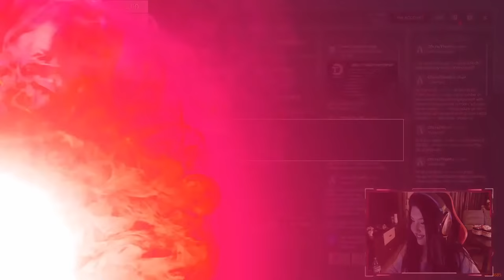🧁FiveM - OFFF, CINE A VENIT IN ORAS?! CEVA SE INTAMPLA! [VANILLA ROMANIA]🧁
💲𝑷𝒖𝒔𝒄𝒖𝒍𝒊𝒕𝒂:
💖 𝑷𝒆𝒏𝒕𝒓𝒖 𝒑𝒓𝒐𝒎𝒐𝒗𝒂𝒓𝒊, 𝒅𝒊𝒔𝒄𝒖𝒕𝒂𝒎 𝒅𝒊𝒔𝒄𝒐𝒓𝒅.
💲𝑷𝒓𝒐𝒎𝒐𝒗𝒂𝒓𝒆 𝑪𝒂𝒏𝒂𝒍 𝒀𝒐𝒖𝒕𝒖𝒃𝒆: 20💲
💲𝑷𝒓𝒐𝒎𝒐𝒗𝒂𝒓𝒆 𝑰𝒏𝒔𝒕𝒂𝒈𝒓𝒂𝒎: 20💲
💲𝑷𝒓𝒐𝒎𝒐𝒗𝒂𝒓𝒆 𝑭𝒊𝒗𝒆𝒎: 50💲
💲𝑷𝒓𝒐𝒎𝒐𝒗𝒂𝒓𝒆 𝑫𝒊𝒔𝒄𝒐𝒓𝒅: 20💲
💖🍧INSTAGRAM MEMBRII 🍧💖
🎀Danela - danela_spintecatoarea
🎀Pokaa - alexbarac35
🎀Tanta - tanta_manelista
🎀 David - teodor27xx

😈💙CEL MAI DULCE DEVELOPER💙😈
 🔥😈 double9#5134
💻𝐂𝐨𝐦𝐩𝐨𝐧𝐞𝐧𝐭𝐞&𝐏𝐞𝐫𝐢𝐟𝐞𝐫𝐢𝐜𝐞💻:
📟ᴘʟᴀᴄᴀ ᴠɪᴅᴇᴏ: ᴘʟᴀᴄᴀ ᴠɪᴅᴇᴏ ᴀꜱᴜꜱ ɢᴇꜰᴏʀᴄᴇ® ɢᴛx 1060 ᴅᴜᴀʟ, 6ɢʙ ɢᴅᴅʀ5, 192-ʙɪᴛ
🌸📀ᴘʀᴏᴄᴇꜱᴏʀ: ᴘʀᴏᴄᴇꜱᴏʀ ɪɴᴛᴇʟ® ᴄᴏʀᴇ™ ɪ7-9700ᴋ ᴄᴏꜰꜰᴇᴇ ʟᴀᴋᴇ, 3.60ɢʜᴢ, 12ᴍʙ.
🌸📼ʀᴀᴍ:ᴍᴇᴍᴏʀɪᴇ ᴄᴏʀꜱᴀɪʀ ᴠᴇɴɢᴇᴀɴᴄᴇ® ʀɢʙ ᴘʀᴏ, 16ɢʙ ᴅᴅʀ4, 3000ᴍʜᴢ ᴄʟ16, ᴅᴜᴀʟ ᴄʜᴀɴɴᴇʟ ᴋɪᴛ.
🌸🎧ᴄᴀꜱᴛɪ:  ɢᴀᴍɪɴɢ ʀᴀᴢᴇʀ ᴋʀᴀᴋᴇɴ 2019 ᴋɪᴛᴛʏ ᴇᴅɪᴛɪᴏɴ, ᴍᴜʟᴛɪᴘʟᴀᴛꜰᴏʀᴍᴀ, ʀᴏᴢ Qᴜᴀʀᴛᴢ
🌸🖱ᴍᴏᴜꜱᴇ: ɢᴀᴍɪɴɢ ᴀꜱᴜꜱ ʀᴏɢ ɢʟᴀᴅɪᴜꜱ ɪɪ ᴄᴏʀᴇ, ʀɢʙ, ꜱᴡɪᴛᴄʜ-ᴜʀɪ ᴏᴍʀᴏɴ, 6000 ᴅᴘɪ, 6 ʙᴜᴛᴏᴀɴᴇ, ᴄᴀʙʟᴜ ᴛᴇxᴛɪʟ, ɪʟᴜᴍɪɴᴀʀᴇ ᴀᴜʀᴀ ꜱʏɴᴄ, ɴᴇɢʀᴜ.
🌸⌨ᴛᴀꜱᴛᴀᴛᴜʀᴀ: ɢᴀᴍɪɴɢ ᴍᴇᴄᴀɴɪᴄᴀ ʀᴇᴅʀᴀɢᴏɴ ʀᴜᴅʀᴀ ʀᴀɪɴʙᴏᴡ ʟᴇᴅ, ɴᴇɢʀᴜ.
🌸📷ᴄᴀᴍᴇʀᴀ: ʟᴏɢɪᴛᴇᴄʜ ᴄ920 ᴘʀᴏ, ꜰᴜʟʟ ʜᴅ, ɴᴇɢʀᴜ
🌸🎙️ᴍɪᴄʀᴏꜰᴏɴ: ꜱᴜᴘᴇʀʟᴜx ᴇ205ᴜ
🌸🖥️ᴍᴏɴɪᴛᴏʀ: ʟᴇᴅ ꜱᴀᴍꜱᴜɴɢ ᴄᴜʀʙᴀᴛ 24'', ꜰᴜʟʟ ʜᴅ, 60ʜᴢ, ɴᴇɢʀᴜ.
🌸🖥️ᴍᴏɴɪᴛᴏʀ: ʟᴇᴅ ʟɢ, 18.5", ʜᴅ, 60ʜᴢ, ɴᴇɢʀᴜ.